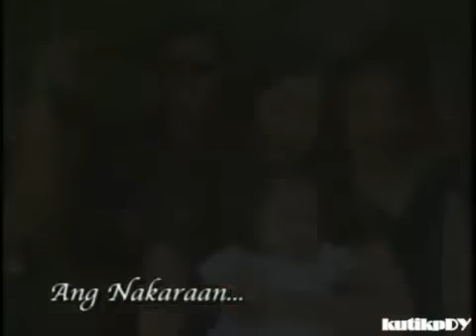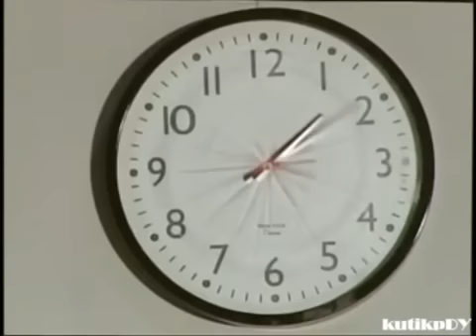MARIMAR Full Episode 21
Ang MariMar ay isang Pilipinong palabas na itinanghal noong 13 Agosto 2007 hanggang 14 Marso 2008 sa GMA Network, na pinagbibidahan nina Marian Rivera bilang MariMar, Dingdong Dantes bilang Sergio Santibañez, at Katrina Halili bilang Angelika Santibañez